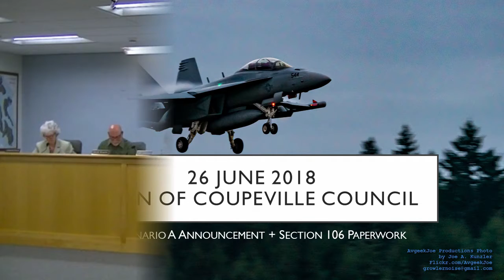2018-06-26 Coupeville Town Council Discussion RE: EA-18G EIS Preferred Alternative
This is my clipping of the Town Government of Coupeville Council's discussion on the news the US Navy was going to go with Scenario A with 80% of the Field Carrier Landing Practice (FCLP) at OLF Coupeville.  The Town Council attempts to come to grips with the fact all the protesting over OLF Coupeville use got them nowhere.